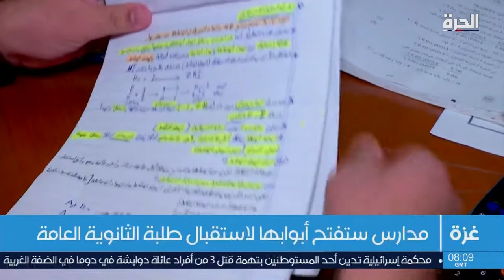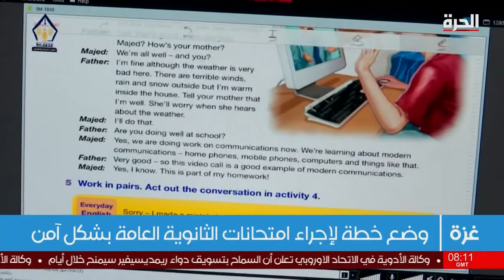وضع خطة لإجراء امتحانات الثانوية العامة بشكل آمن في غزة